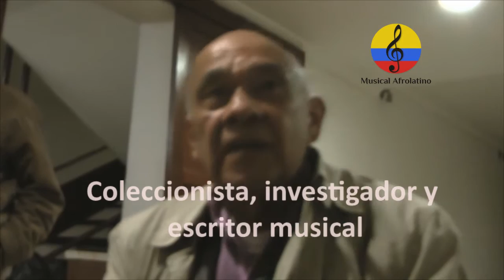José Portaccio Fontalvo, coleccionista, investigador y escritor musical. ASODISCOL 2016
Imágenes de la entrevista que el maestro barranquillero José Portaccio Fontalvo le concedió al investigador Manuel Antonio Rodríguez el pasado sábado 5 de noviembre del año 2016, en las instalaciones de la sede de CODEMA, EN LA CIUDAD DE Bogotá (Colombia). El maestro José Portaccio Fontalvo es investigador musical residente en Bogotá,  autor de los libros Colombia y su música (varios volúmenes), Lucho Bermúdez - Carmen tierra mía, Matilde Díaz, la única, La música cubana en Colombia y la música colombiana en Cuba y Ochenta años de la sonora Matancera, entre otros. Los hermanos ROSNY y JOSÉ PORTACCIO FONTALVO, son socios de la corporación Sonora Matancera de Antioquia, representantes de ASODISCOL, la Asociación de Discómanos y Coleccionistas de Bogotá, la cual cumple  20 años de actividades.  Por esta asociación han asistido destacados coleccionistas, melómanos, investigadores, músicos, etc., tales como YESID ANTONIO ROYET, FRANKLIN CRESPO, ARMANDO ROSERO, GUILLERMO GROSSO PERALTA, el Dr HÉCTOR AGUSTÍN ULLOQUE GERMAN,  GUILLERMO GROSSO, GUIDO GRANADILLO, ENRIQUE MORALES, MARGOTH RINCÓN DE E, OMAR RAMÍREZ, ENRIQUE MORALES, VILMA MARTÍNEZ, MARGOTH  RINCÓN, RAMÓN DEVIA OCHOA, FRANKLIN CRESPO GARCÍA, JULIO CÉSAR RUBIO ZÁRATE,  LUCÍA CASTAÑO LINCE, GLADYS MATALLANA VERGARA, MIGUEL GRANADOS ARJONA, el Dr ANTONIO MORALES ARRIETA, el  Dr ARMANDO SEGOVIA, NUMAS ARMANDO GIL OLIVERA, JORGE ENRIQUE GIRALDO, PEDRO OSPINO, JORGE ANTONIO VEGA, JORGE PORTACCIO FONTALVO, el  Dr JORGE GUEBELY, MARTHA ANDRADE CALDERÓN, MARINA CASTAÑO HALE. EDUARDO MÁRCELES DACONTE,  OFELIA PELÁEZ, MARIO ZALDÍVAR, el Dr HÉCTOR RAMÍREZ BEDOYA, JOSÉ PORTACCIO FONTALVO, OMAR SOLANO,   NUMAS ARMANDO GIL OLIVERA, ARECIO MANJARRÉS GARCÍA Y HERNANDO GARAVITO entre otros. Además, se mantiene comunicación e intercambio con el  CIRCULO DE AMIGOS COLECCIONISTAS DE LA MÚSICA DEL AYER DE BARRANQUILLA (CIRDAMAYER),  LOS COLECCIONISTAS DE MÚSICA SIN ALCOHOL DE BARRANQUILLA (MUSINAL),  LA CORPORACIÓN SONORA MATANCERA DE ANTIOQUIA, LA  ASOCIACIÓN DE COLECCIONISTAS DE CALI ( ACME), LOS COLECCIONISTAS DE CAICEDONIA,  LA COFRADÍA DE LAS ESCALINATAS DEL ATRIO DE FUSAGASUGÁ,  LOS COLECCIONISTAS DE BARQUISIMETO DE VENEZUELA Y LOS COLECCIONISTAS  DE CARACAS (VENEZUELA).